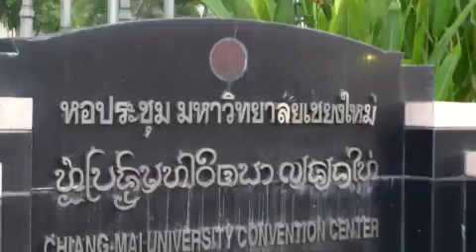50th Anniversary Night. Chiang Mai University.. Thailand